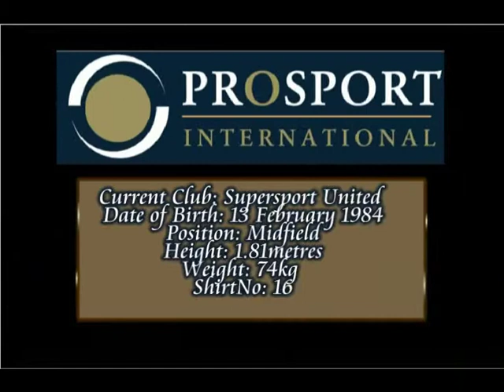Letladi Madubanya - Highlights